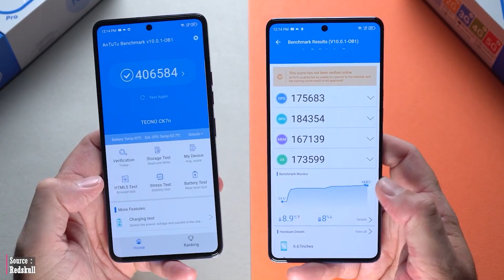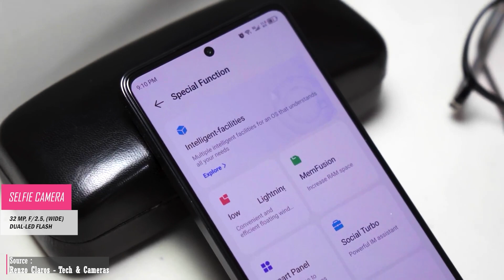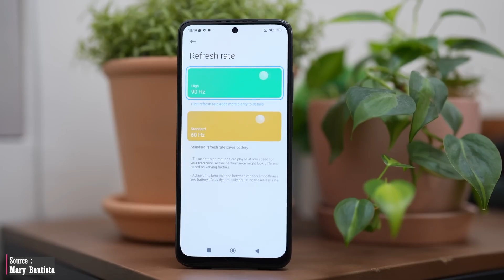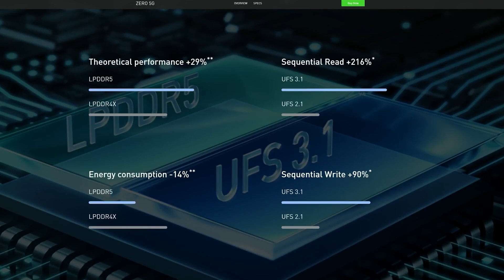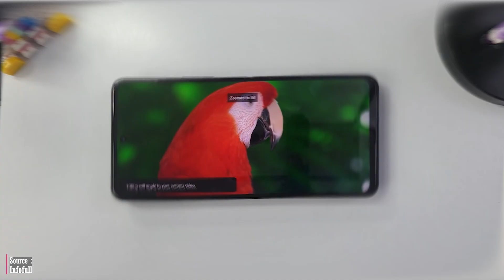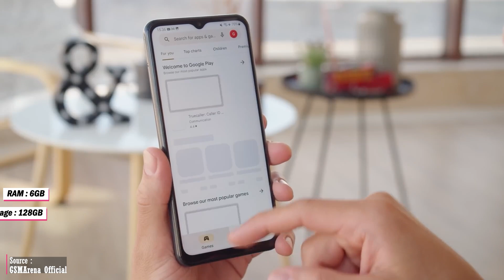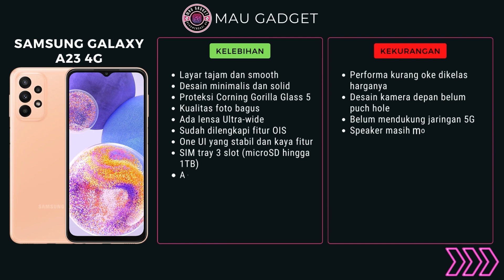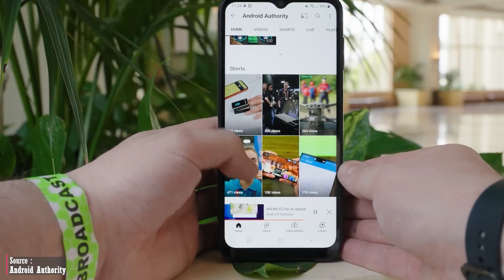Rp.2,5 - 2,9 juta | 7 HP TERBAIK HARGA 2 JUTAAN BULAN AGUSTUS 2023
Dengan begitu banyaknya merek dan seri smartphone yang tersedia di pasaran, seringkali calon pembeli merasa bingung dalam mencari HP yang sesuai dengan kebutuhan dan anggaran yang dimiliki.

Dalam video kali ini, Lindia telah merangkum 7 HP terbaik dengan kisaran harga 2,5 - 2,9 juta rupiah dari berbagai merek yang produknya tersedia di pasar Indonesia.

Link Pembelian (Official Store dan Star Seller paling terpercaya)